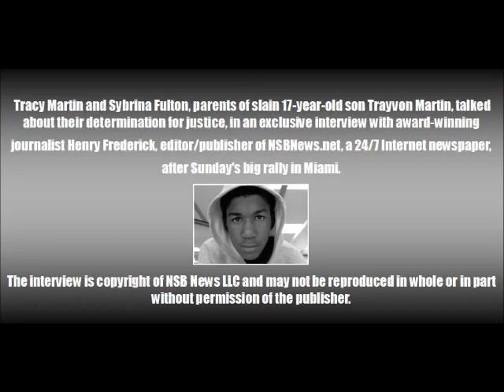Trayvon's parents speak with NSBNews.net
Tracy Martin and Sybrina Fulton, parents of slain 17-year-old son Trayvon Martin, talked about their determination for justice, in an exclusive interview with award-winning journalist Henry Frederick, editor/publisher of NSBNews.net, a 24/7 Internet newspaper, after Sunday's big rally in Miami. The interview is copyright of NSB News LLC and may not be reproduced in whole or in part without permission of the publisher.